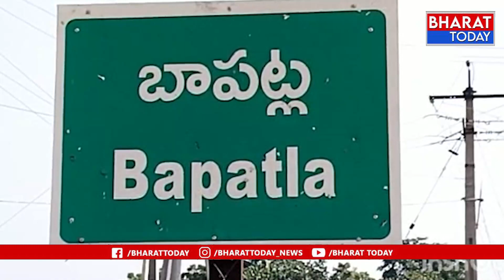శ్మీర్ టు కన్యాకుమారి వరకు పాదయాత్ర విజయవంతంగా పూర్తి చేసిన రాహుల్ గాంధీ | Bharat Today